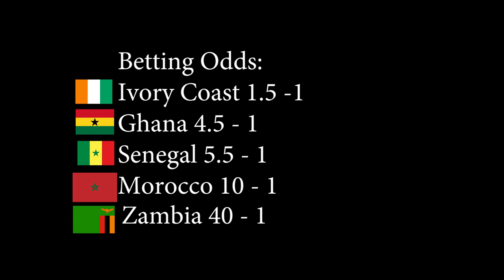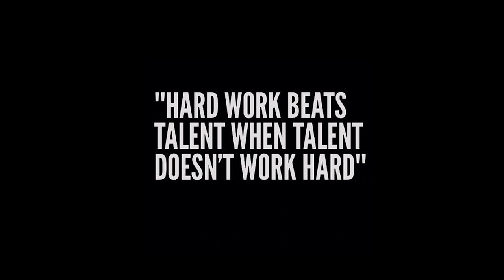2012 Afcon Final | Chapter 4 | Zambian Heroes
Zambia returns to Gabon to face off with Ivory Coast in the championship match and it would be the inner drive within the Zambian side that would prove to be the difference.

The championship match. The Kings of Africa stood in the way of Zambia achieving the Africa Cup of Nations championship. Zambia started the tournament with 40-1 odds and in the final game would be 7-1 long shots to upset Ivory Coast. The star they would contend with… Didier Drogba. Any fan of English footy knows the deadly striker as the leader of the Chelsea team. Not only Drogba but Yaya Toure the Manchester City midfielder combine with a skilled lineup

Chapter 1 - 1988 Olympics
Chapter 2 - Gabon Air Disaster